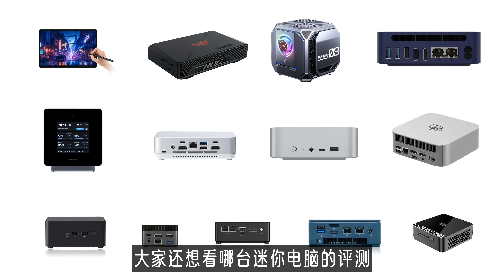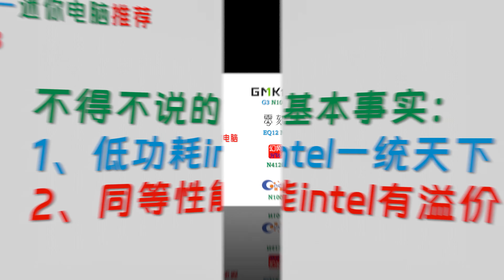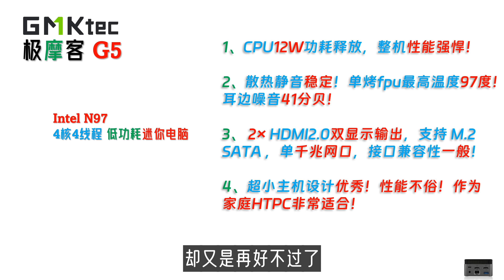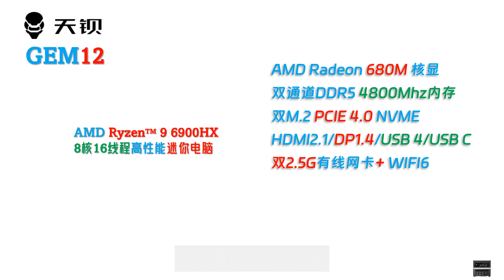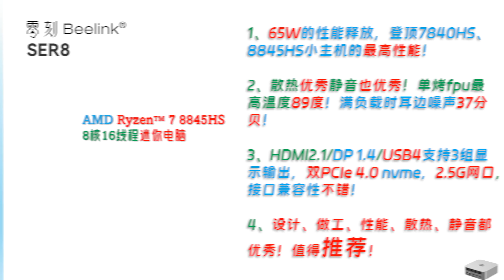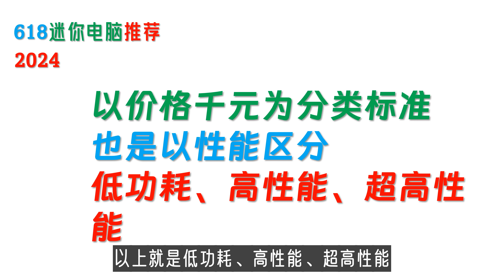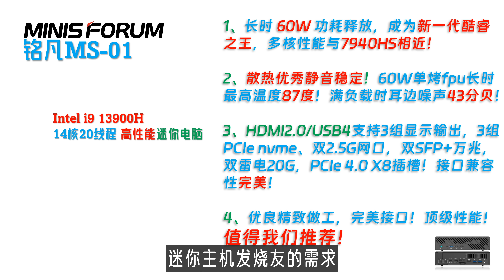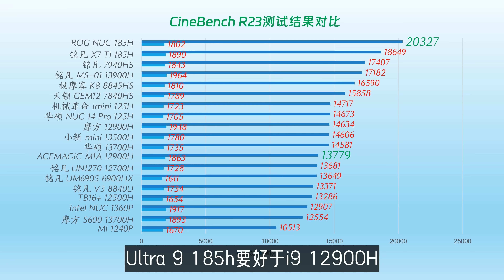【建议收藏】我们测试了21个品牌共40款新机，精选8款为您呈现618推荐！2024年618迷你电脑选购指南！N100|N97|6600H|7840HS|8845HS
2023年底迷你电脑性能测试排行榜所有数据！含CPU Z、Geekbench、Cinebench、PassMark等等等！不单单是openWRT的CoreMark排行榜了！我们承诺过把其他测试数据全部公开的！😄

00:00 Intro
02:52 低功耗小主机推荐
04:29 高性能小主机推荐
06:51 超高性能小主机推荐
11:03 特殊用途小主机推荐
14:14 最后总结